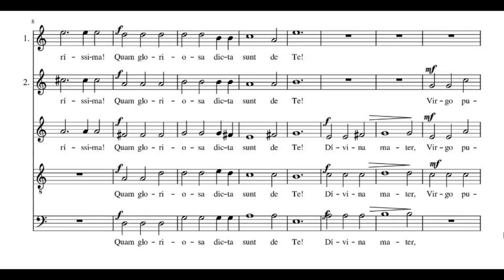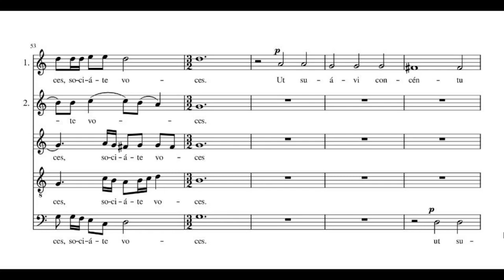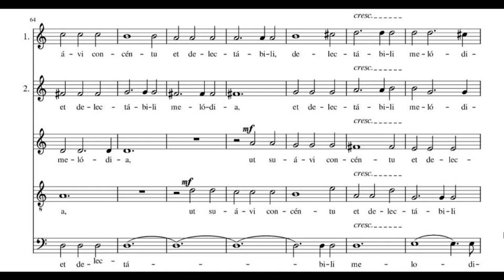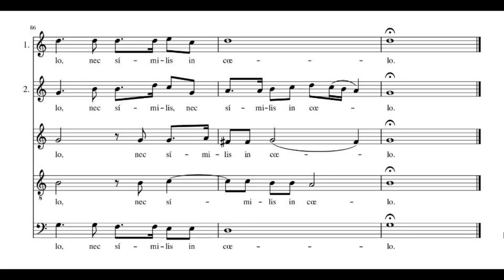Quam Gloriosa - M. A. Charpentier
Messe et motets pour la Sainte Vierge - Marc Antoine Charpentier

Quam Gloriosa dicta sunt de te!
Divina Mater, Virgo Purissima!
Tu enim sola es, in qua partus et integritas foedera pacis habent.
Qui ergo Mariam Virginem dixerit, omnia, omnia dixit.
Qui tantes matris laudes narraverit, omnia, omnia dixit.
Qui gloriam ejus proedicaverit, omnia, omnia dixit.
Psalite ergo populi.
Psalite ergo superi.
Et laetas cantibus nostris societe voces.
Ut suavi concentu et delectabili melodia, choris alternantibus, collaudemus virginem, cui par non est in orbe nec similis in coelo.
Quão gloriosas (coisas) são ditas de ti,
Mãe Divina, Virgem Puríssima!
Pois tu és a única em que o parto e a integridade têm uma aliança de paz.
Aquele, portanto, que disser: Virgem Maria! disse tudo, tudo. (todas as coisas)
Aquele que narrar tão grandes louvores da mãe, disse todas as coisas.
Aquele que proclamar a sua glória disse todas as coisas.
Salmodiai, portanto, ó povos,
Óh habitantes do céu, salmodiai.
E uni (vossas) vozes alegres aos nossos cantos.
A fim de que, com uma suave sinfonia e uma melodia agradável, alternando os coros, louvemos juntos à virgem que na terra não tem par, e no céu não tem igual.